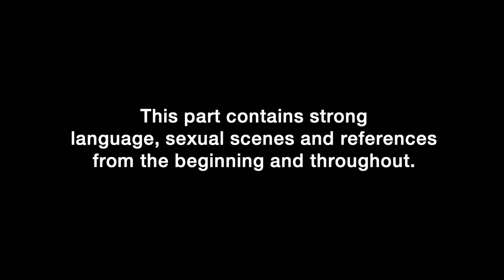Sophie Kasaei Gets Emotional As She Makes An Impromptu Speech | Geordie Shore 24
Sophie Kasaei pulls off a last minute speech for Marnie Simpson and Casey Johnson and it's epic!

Watch the first TWO episodes of Geordie Shore on Paramount+ from Tues 9th Jan, or watch weekly on MTV UK!